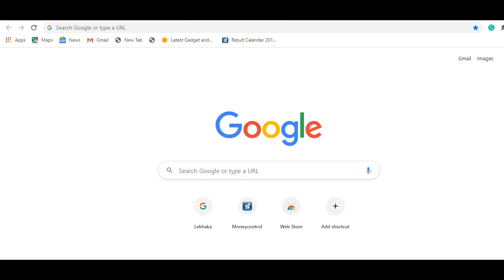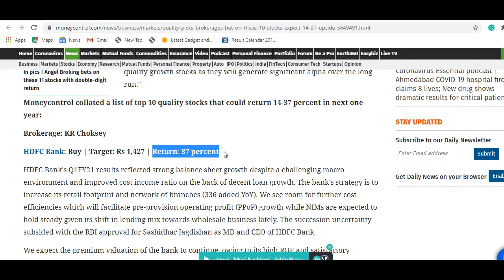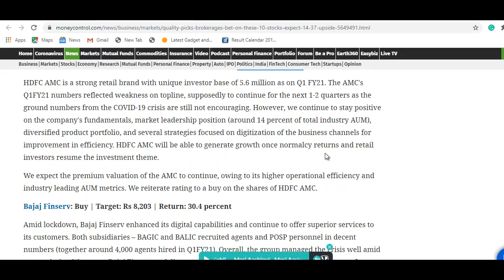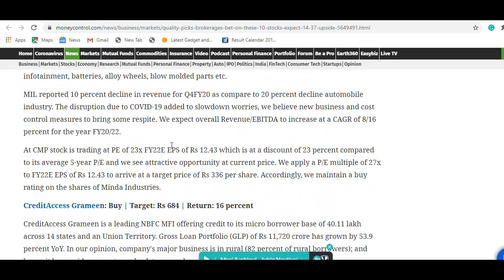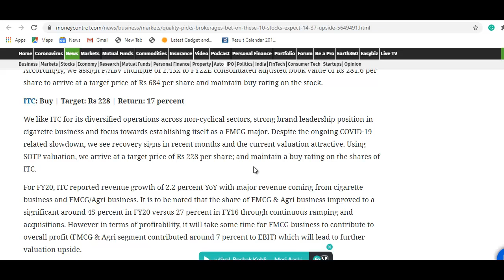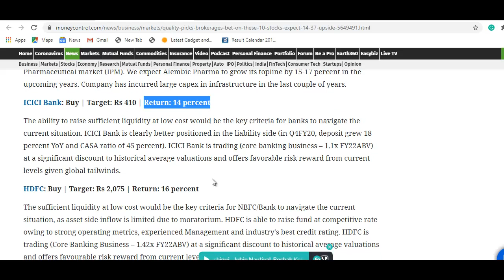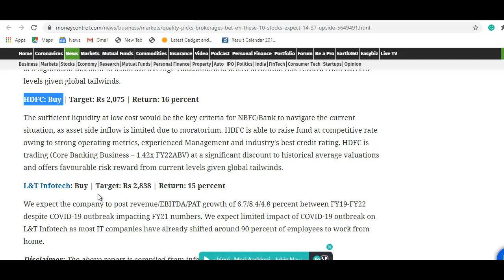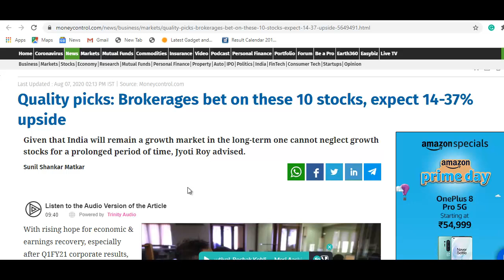Top 10 Best Stock | बड़े ब्रोकरेज की पसंद, मालामाल कर देगा, वीडियो जरूर देखे | Best Stock To Buy